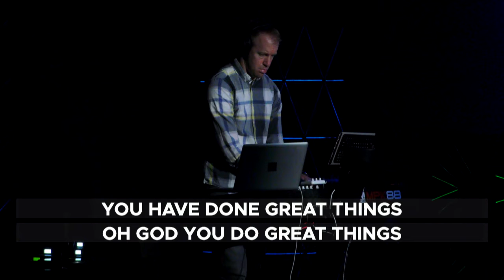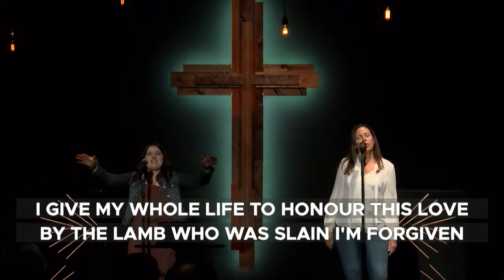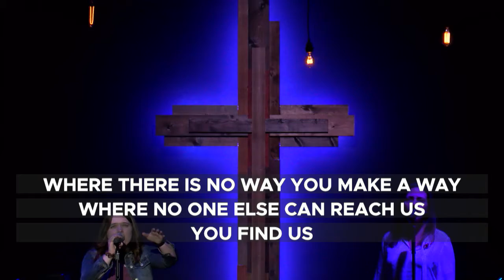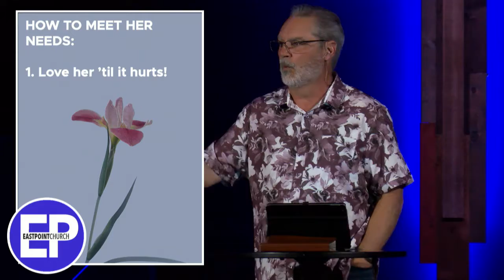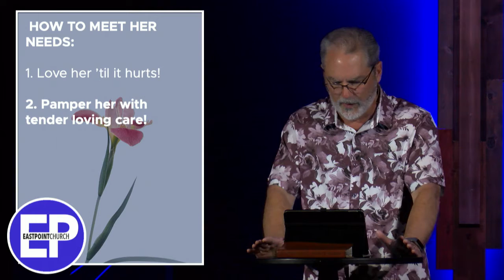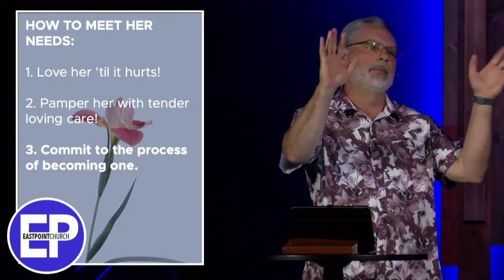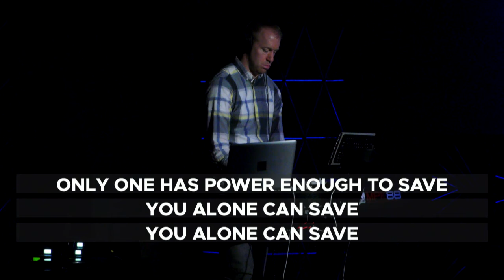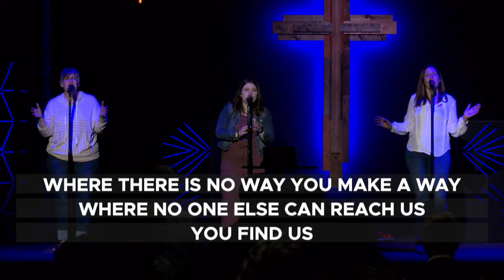May 9th, 2021 Mother's Day: How to Love That Woman!